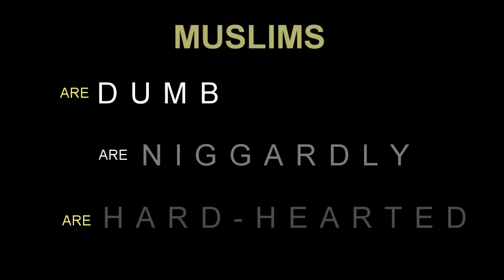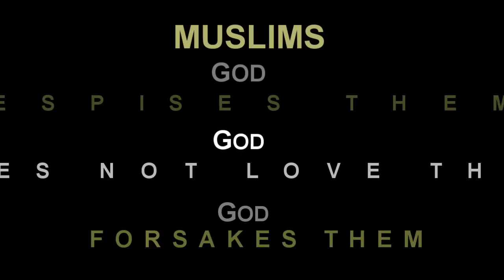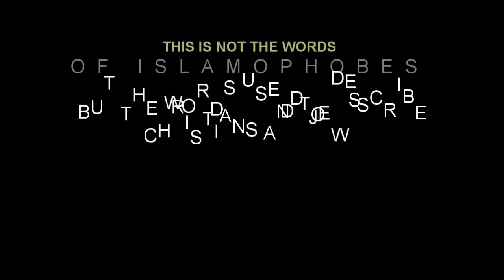Islam - Who's Speech Is Hate?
Who defines what constitutes "hate speech"?
What happens when those that hate can claim to be the victim?
We oppose all those that seek to attack our culture by claiming the rights of victim-hood.